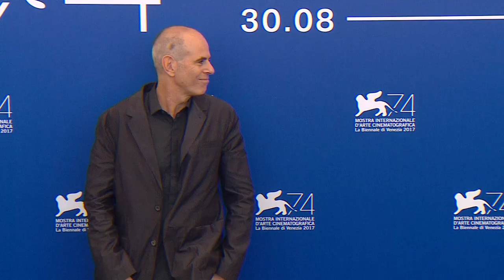74. Mostra del Cinema - Foxtrot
Venezia 74
Foxtrot by Samuel Maoz
press conference and photocall / conferenza stampa e photocall